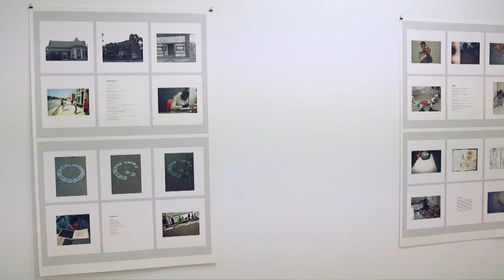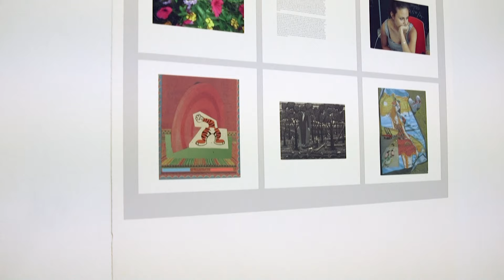Bruno David Gallery Showcases 6 New Exhibitions (HEC-TV Scope)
Since 2005 Bruno David Gallery has been presenting a wide variety of contemporary artists to St. Louis. The current exhibitions, running from March 2nd through March 25th, feature works from Charles Schwall, Douglass Freed, Xizi Liu, Story Stitchers Collective, Frank Schwaiger, and Monika Wulfers. Bruno David, along with several of the featured artists, provide a closer look at the outstanding works on display.